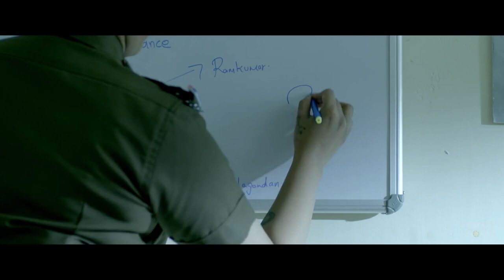Danny 2021 Official Trailer | Varalaxmi Sarathkumar | Labrador Retriever | Vela Ramamoorthy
CONTENT PARTNER : Mudhousemovies
DIGITAL PARTNER : Magazine Media Entertainment

|| ANTI-PIRACY WARNING ||

This content is Copyrighted to First Shows . Legal action will be taken against those who violate the copyright of the same